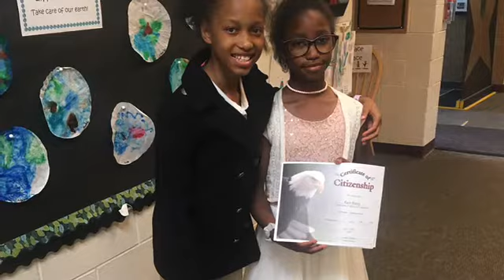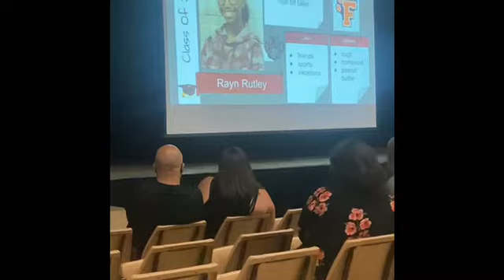Happy 15th Birthday Rayn Rutley